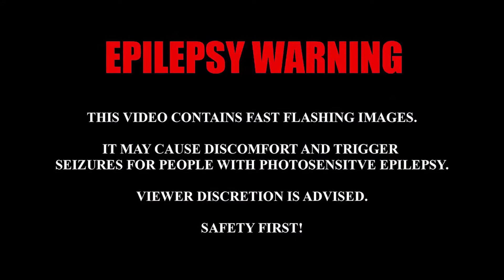Scribble Effect Green Screen Pack No.8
Particle Flow VFX Pack No 2 on Green Screen Chroma Key Background is a visual effects on chroma key created by me on After Effects CS6.

want to use it on your projects? | please read the "Usage Terms" below⤵

▼Usage Terms▼
📌You CANNOT upload, distribute or Sell my videos from your channel, It will get you STRIKE without any notice.
📌You can only use the effect in your own creation as an overlay, after providing credit to me as VFX by  @mvs
📌All my VFX are for Creators on YouTube Only, the audio and music used are not free.

[HOW TO USE: Use the VFX after removing the Green | Black Background, in your original video, & give credit to me in your description]